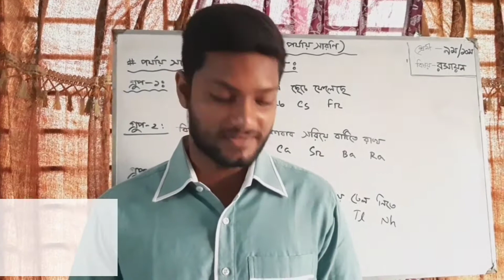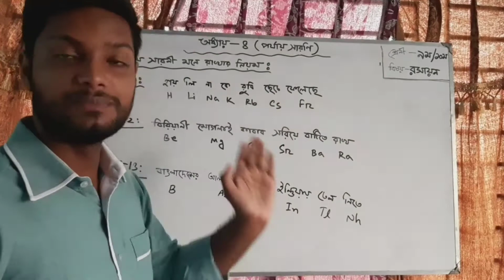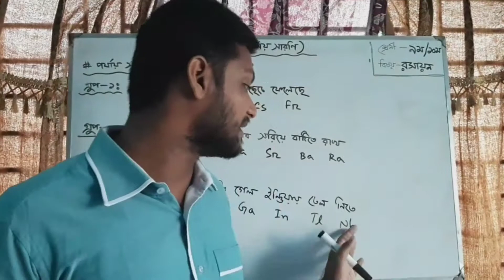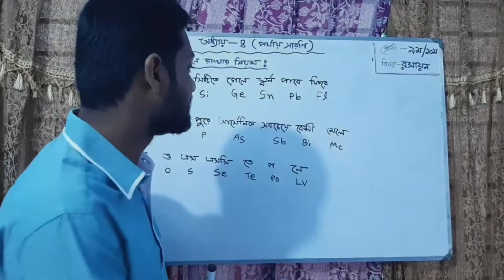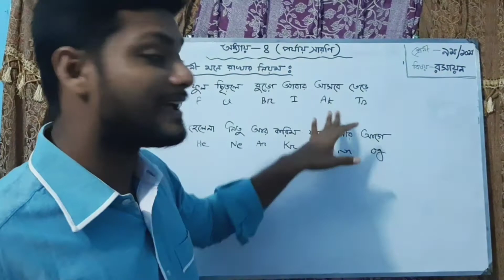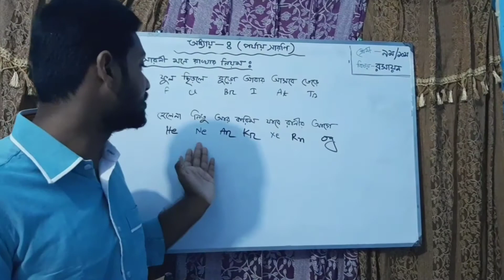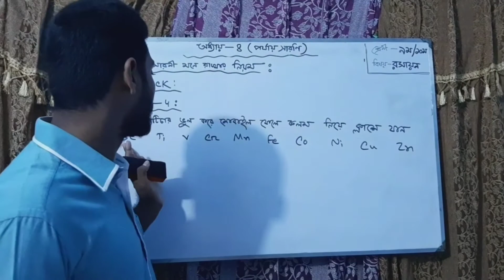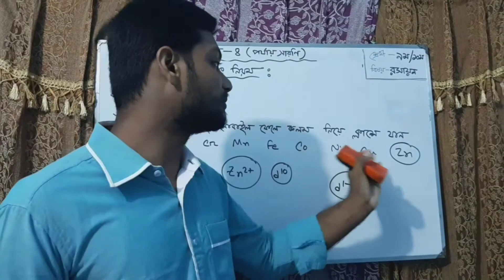২৫ জুন ২০২০ ইং, নবম-দশম শ্রেণী (রসায়ন বিজ্ঞান), অধ্যায়ঃ ৪র্থ (পর্যায় সারণি মনে রাখার নিয়ম),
২৫ জুন ২০২০ ইং,
নবম-দশম শ্রেণী (রসায়ন বিজ্ঞান),
অধ্যায়ঃ ৪র্থ (পর্যায় সারণি- ক্লাস-০২) পর্যায় সারণি মনে রাখার নিয়ম।

লেকচার-
মোঃ ইলিয়াস রহমতুল্লাহ
সহকারী শিক্ষক (বিজ্ঞান বিভাগ)